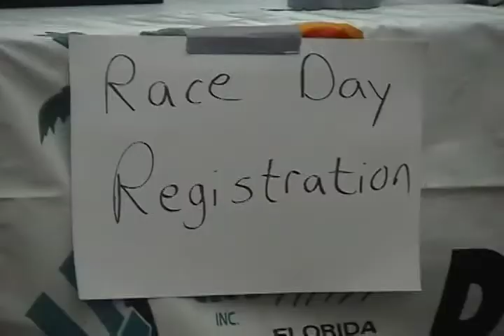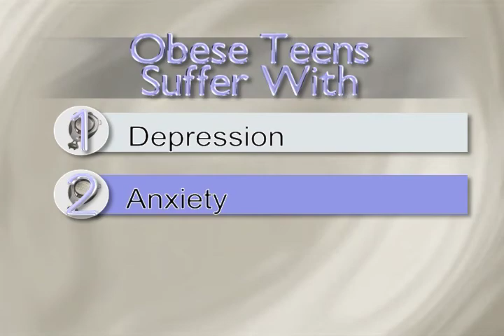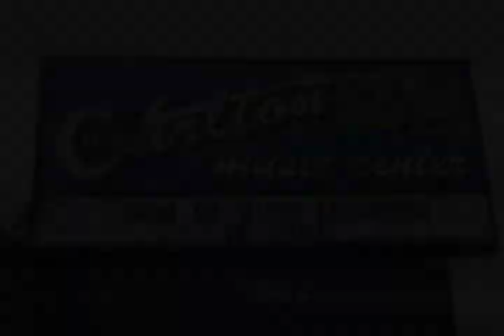06 - Southwest Middle - Rachel Castor and Rebekah Castor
2010 - Cat 6 - Announcing Team